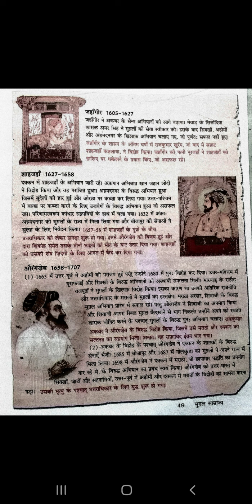LESSON 4 lecture 3rd class 7th HISTORY rashmi Gupta